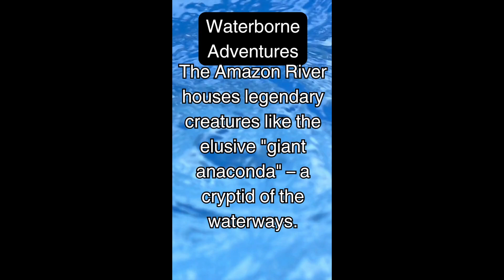🐍 Fun water Facts you don't think about every day! *see description for more info*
The Green Anaconda is the largest snake species in the Amazon rainforest and South America. It is also the heaviest, largest, and longest snake in South America and the world. The heaviest and longest anaconda ever recorded weighed a whopping 500 lbs (227 kilograms) and measured a monster 27.7 feet (8.43 meters) in length, with a diameter of 44 inches (1.11 meters).

There have been claims and fake photos of anacondas eating humans, but they are unverified and most definitely not true.